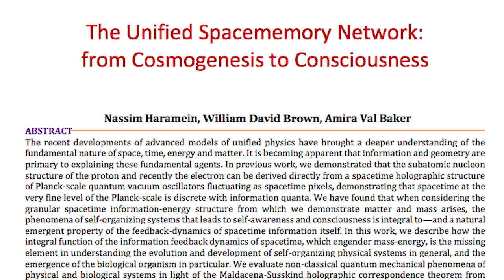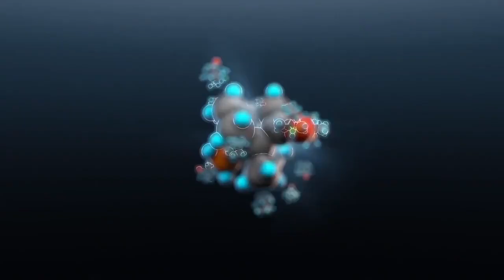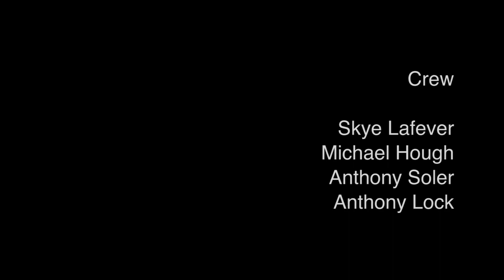Dame Dash Ron James - No lines - New Physics and Sex in the After-Life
After the last show, we thought you guys deserved an intelligent conversation. Or something.  So we added a special appearance by Rock Star Physicist, Nassim Haramein. We’re covering some heavy duty stuff, and no yelling.  Enjoy and Expand! This stuff is cool.